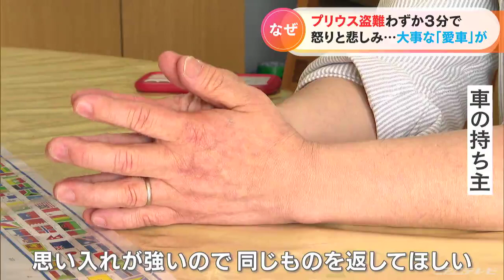“プリウスが盗まれた瞬間”防犯カメラ映像に…犯行時間わずか3分 被害者怒り「返して！」購入価格は約380万円 7年乗り続けた愛車 愛知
4月16日、愛知県岩倉市のマンションの駐車場からプリウス1台が盗まれました。犯行時間は、わずか3分ほど。防犯カメラが犯行の一部始終を捉えていました。
16日午前4時半すぎ。岩倉市のマンションの駐車場を映した防犯カメラは、駐車場に面した道路にバックして停車する1台の白い車を捉えていました。

車から降りてきた2人は駐車場に停められていた車に近づいていき、ときどき懐中電灯のような光が見えます。
様子をうかがっているのか、1人が数秒間立っていましたが、乗ってきた車に戻ると、駐車場に停めてあった車のライトが突然「点滅」します。
その後、1人が駐車場から車を発進させると、最初にやってきた車も後を追うように走り去ります。わずか「3分」ほどで車が盗まれた瞬間でした。（被害者）
「（最初は）『盗まれた』という感情しかなかったが、防犯カメラを見ている途中から怒りがふつふつと。あと悲しみとさみしさが湧いてきた」
被害に遭った男性によりますと、盗まれたのはスポーツタイプのプリウスで購入価格は約380万円。7年間、ほぼ毎日乗っていたという大事な「愛車」でした。（被害者）
「もう（新車が）出てこない車なので。思い入れが強いので、同じものを返してほしい」警察は窃盗の疑いで捜査を進めるとともに、ハンドルやタイヤをロックするなど｢二重の防犯対策｣を呼びかけています。